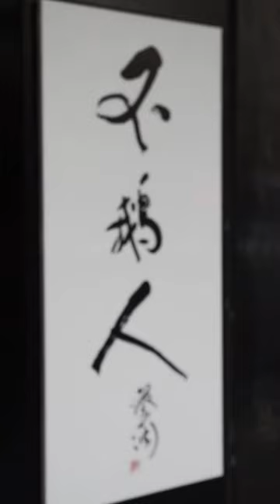cooking halibut, cooking hot dogs, Activities of Buying Food for Lunch and Dinner icooking east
cooking girl
cooking halibut, cooking hot dogs
cooking ham
j&h cooking
4-h cooking 101 recipes
h&t cooking
4-h cooking 101 project manual
4-h cooking 201 recipes
cooking ideas
cooking in animal crossing
cooking images
icooking nj
icookingstore
icooking hot pot east hanover
cooking suite
cooking jobs
cooking jokes
cooking jackfruit
j cooking words
jcooking odyssey